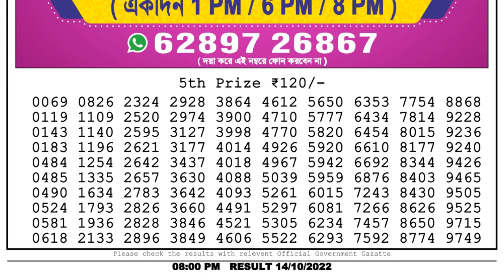🔴 Lottery Sambad Live 08:00pm 14/10/2022 Evening Nagaland State Dear Lottery Result Pdf Download